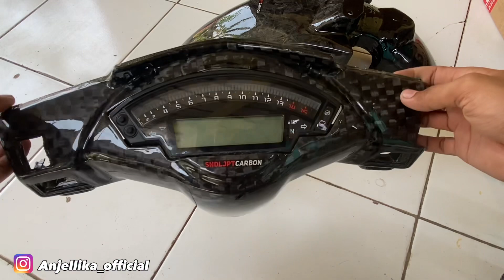KARBON BODY DANA PELAJAR KEREN PARAH CUYYYY!!!!